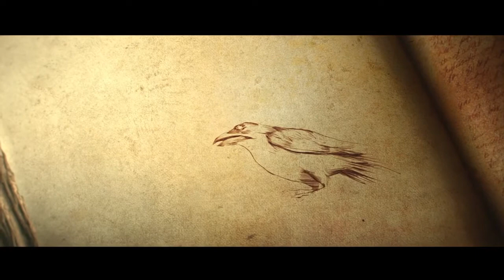Diablo III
DIABLO Gameplay Sneak pic